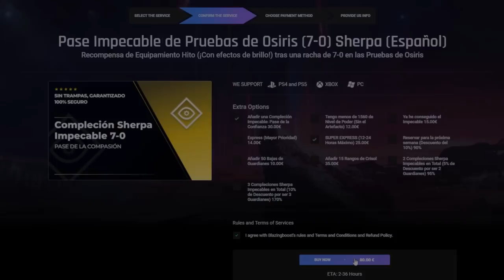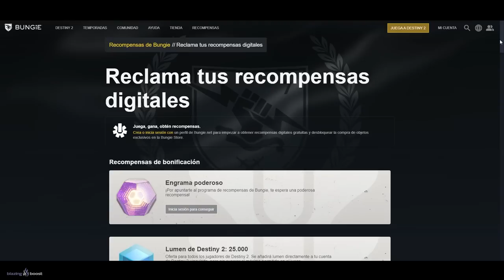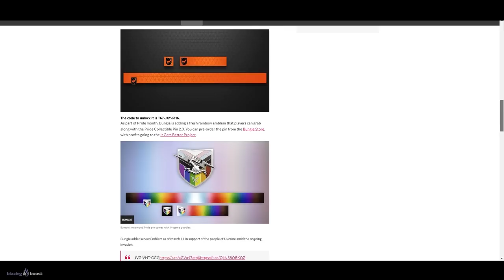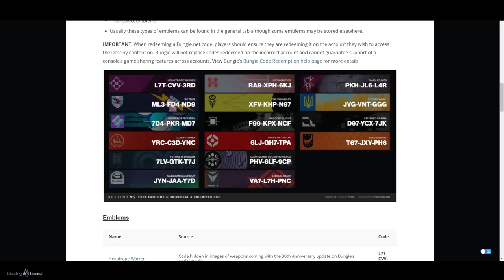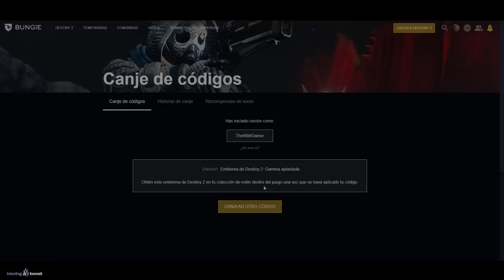TODOS LOS CÓDIGOS DE RECOMPENSAS GRATIS! JULIO 2022 | Destiny 2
0:00 Introducción
0:47 Recompensas de Bungie
2:12 Códigos de Recompensas Gratis
3:38 Cómo Canjear los Códigos
4:54 Outro

T67-JXY-PH6
Stag’s Spirit

D97-YCX-7JK
Crushed Gamma

JVG-VNT-GGG
Cоняшник

VA7-L7H-PNC
Liminal Nadir

PKH-JL6-L4R
Tangled Web

F99-KPX-NCF
Shadow’s Light

6LJ-GH7-TPA
Sneer of the Oni

PHV-6LF-9CP
Countdown to Convergence

L7T-CVV-3RD
Heliotrope Warren

3VF-LGC-RLX
Insula Thesauraria

7CP-94V-LFP
Lone Focus, Jagged Edge

7D4-PKR-MD7
Sequence Flourish

7F9-767-F74
Sign of the Finite

7LV-GTK-T7J
Future In Shadow

A7L-FYC-44X
Flames of Forgotten Truth

FJ9-LAM-67F
Binding Focus

JD7-4CM-HJG
Illusion of Light

JDT-NLC-JKM
Ab Aeterno

JNX-DMH-XLA
Field of Light

JYN-JAA-Y7D
Galilean Excursion

ML3-FD4-ND9
Be True

N3L-XN6-PXF
The Reflective Proof

RA9-XPH-6KJ
Cryonautics

X4C-FGX-MX3
Note of Conquest

X9F-GMA-H6D
The Unimagined Plane

XFV-KHP-N97
The Visionary

YRC-C3D-YNC
Spicy Ramen Emblem

► ¡Sígueme!
• Accesorios Gaming 10% dto. Código wildgamer

► Comunidad de PS4: TheWildGamers
► LOS MIEMBROS DE CANAL MÁS EXCEPCIONALES!
👨‍🚀✨ Chini